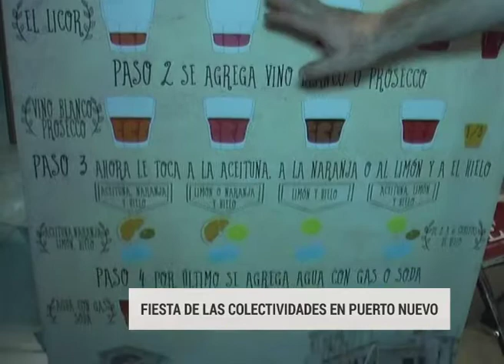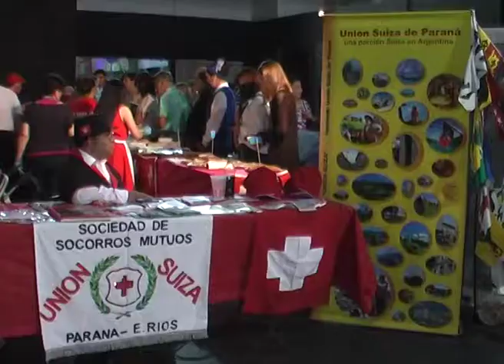LUNES 03 FIESTA DE LAS COLECTIVIDADES